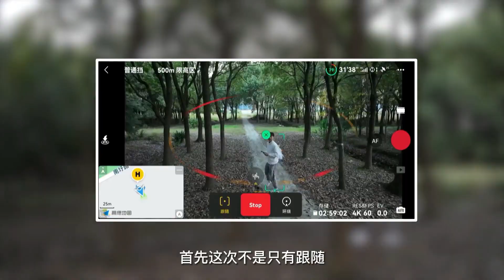매빅3 추락 mavic3 fall